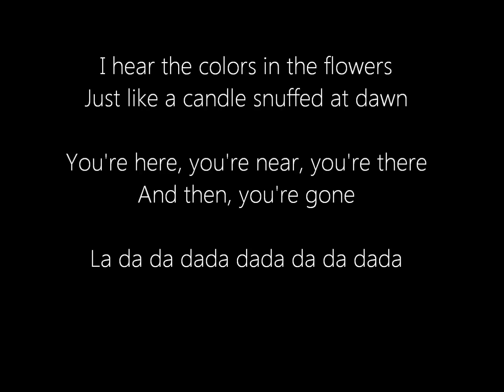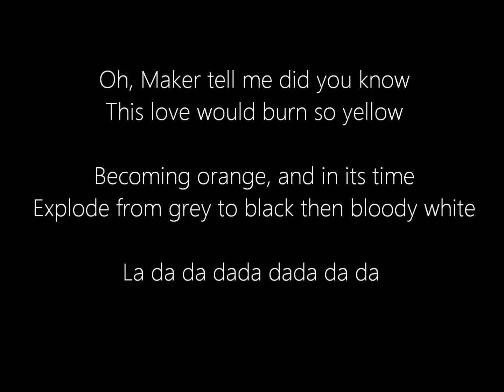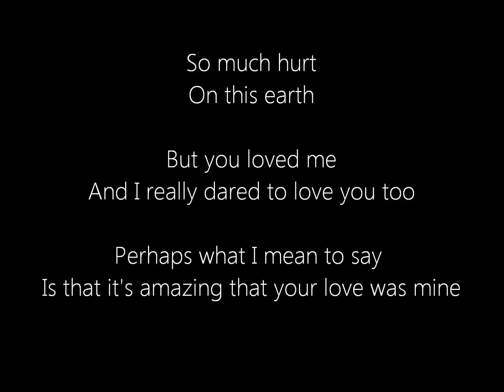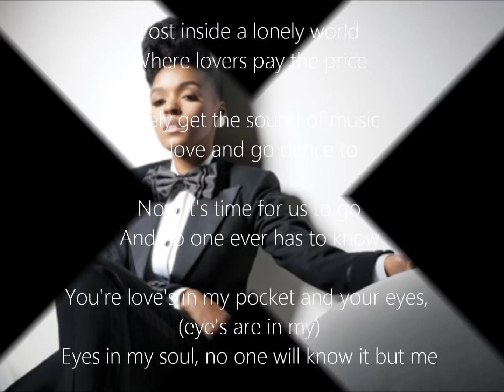Janelle Monáe - Oh, Maker (Lyrics)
Song: Oh, Maker
Artist: Janelle Monáe

Follow Janelle Monáe on Twitter @JanelleMonae